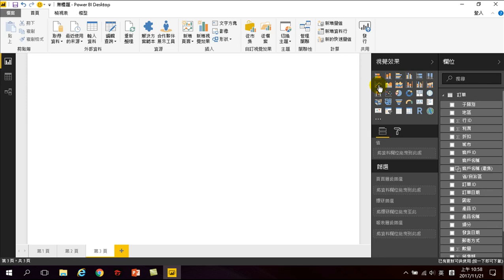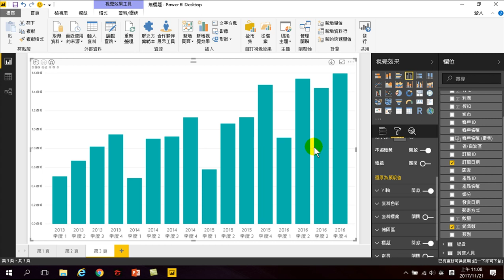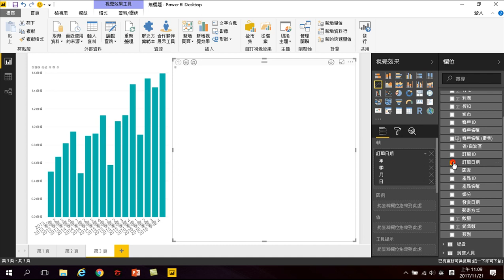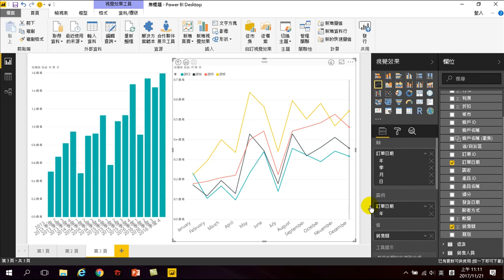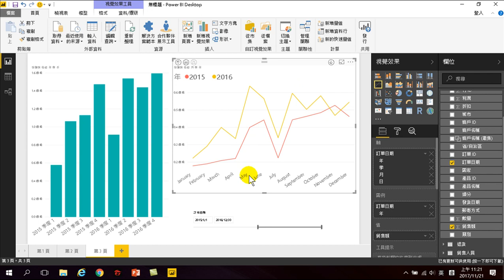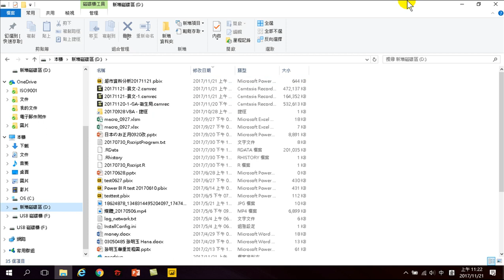312.下探資料、連續型資料分析、區間型分析、近二年資料比較分析、交叉分析篩選器(Power BI大數據分析)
下探資料、連續型資料分析、區間型分析、近二年資料比較分析、交叉分析篩選器